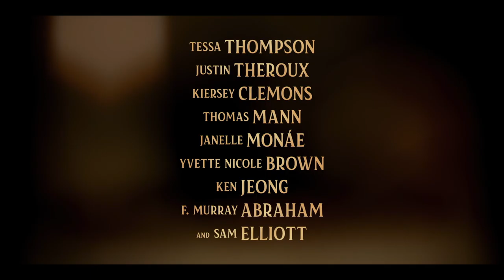Lady And The Tramp D23 Trailer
Lady and the Tramp Stars: Tessa Thompson, Justin Theroux, Sam Elliott
2019 ‧ Animation
Lady and the Tramp is an upcoming American romance film directed by Charlie Bean from a screenplay by Andrew Bujalski and Kari Granlund.
Director: Charlie Bean
Based on: Happy Dan, The Cynical Dog; by: Ward Greene
Distributed by: Walt Disney Studios Motion Pictures; (Disney+)
Music composed by: Dominic Lewis